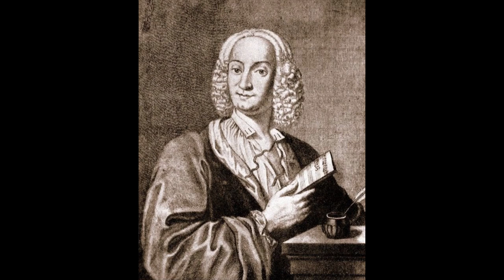Antonio Vivaldi La Stravaganza Violin Concerto In B Flat Major №1 Op 4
Antonio Vivaldi, a renowned composer of the Baroque era, left an indelible mark on classical music with his exceptional compositions. Among his notable works, "La Stravaganza Violin Concerto in B-Flat Major, No. 1, Op. 4" stands as a testament to Vivaldi's genius and innovative compositional style.
Composed in the early 18th century, Vivaldi's "La Stravaganza Violin Concerto in B-Flat Major, No. 1, Op. 4" emerged during a period of great musical exploration and artistic innovation. Vivaldi's violin concertos, including the Stravaganza series, played a pivotal role in shaping the development of the concerto genre, showcasing his virtuosity and imaginative approach to composition.
"The Stravaganza Violin Concerto in B-Flat Major, No. 1, Op. 4" adheres to the traditional concerto structure, comprising three movements: Allegro, Largo, and Allegro. The opening Allegro movement introduces the listener to a vibrant and spirited dialogue between the solo violin and the accompanying ensemble. Vivaldi's masterful use of ornamentation, dynamic contrasts, and rhythmic drive showcases his deep understanding of both the violin and the compositional form.
The Largo movement provides a moment of respite and introspection. It features a lyrical and expressive solo violin line, enveloped by lush harmonies. Vivaldi's ability to evoke profound emotions through simple yet poignant melodies adds depth and richness to this introspective movement, capturing the listener's imagination.
The final Allegro movement bursts forth with vivacity and exuberance. It showcases Vivaldi's signature rhythmic drive and dance-like melodies, creating a lively and joyous finale that captivates the audience. The solo violin takes center stage once again, navigating through virtuosic passages and breathtaking technical displays.
One of the most remarkable aspects of Vivaldi's "La Stravaganza Violin Concerto in B-Flat Major, No. 1, Op. 4" lies in the composer's remarkable handling of the violin as a solo instrument. The solo violin is given ample opportunity to showcase technical brilliance, expressive nuances, and a wide range of emotions. Vivaldi's intricate and virtuosic violin writing pushes the boundaries of the instrument, captivating both performers and listeners.
Furthermore, Vivaldi's masterful use of harmonic progressions and dynamic contrasts adds depth and sophistication to the composition. The choice of B-Flat Major as the key infuses the piece with a sense of brightness, joy, and majesty, further enhancing its appeal.
Conclusion:
Antonio Vivaldi's "La Stravaganza Violin Concerto in B-Flat Major, No. 1, Op. 4" stands as a testament to the composer's brilliance and exceptional musical prowess. Through its historical significance, well-structured form, and notable characteristics, this composition continues to enthrall audiences worldwide. Vivaldi's ability to combine technical virtuosity with emotional depth creates a musical experience that transcends time. "La Stravaganza Violin Concerto in B-Flat Major, No. 1, Op. 4" remains an enduring masterpiece, embodying the splendor and innovation of one of the Baroque period's greatest composers.